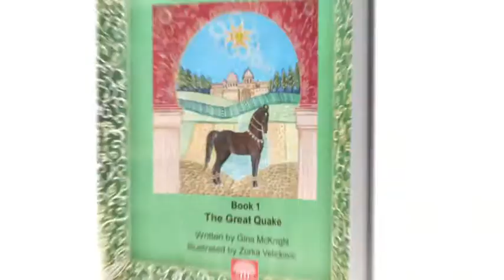'Nawaab' Marwari Stallion of India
Releasing Soon
A children's book series
by
(Gina McKnight)